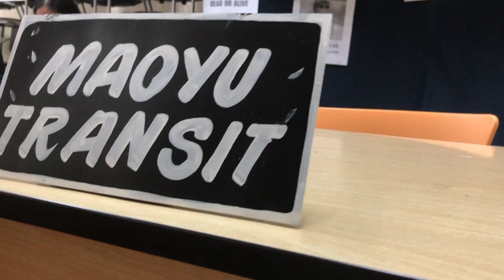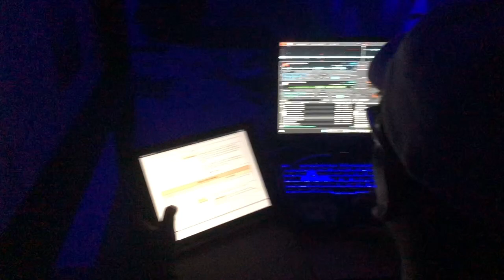directed AA's prod! + pep rally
Maoyu Transit - directed by me and Jem! (Artistang Artlets - UST)